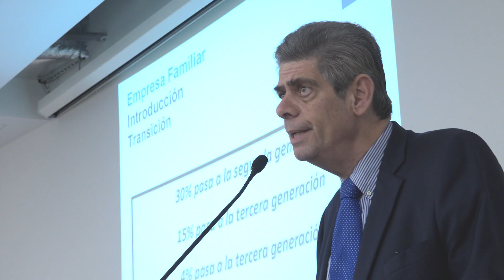ULIMA - Claves para gestionar la transición generacional en una empresa familiar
El 19 de noviembre, en el Aula Magna T-4, se desarrolló la conferencia “Transición generacional en las empresas familiares”. La actividad fue organizada por la Carrera de Administración de la Universidad de Lima y nuestro Círculo de Estudios de Desarrollo y Sostenibilidad de Empresas Familiares.